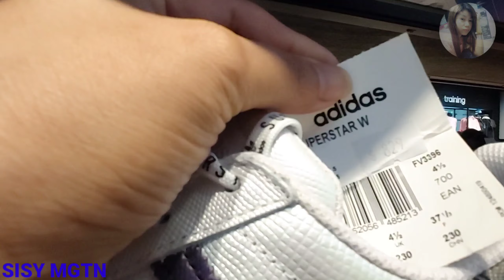ORANG KAMPUNG MASUK TOKO BERMEREK||SISY MGTN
Assalamualaikum wr..wb
  Temen"Sisy ajak shopping yuk di ADIDAS lokasi Taikoo  hongkong ...
Simak videonya sampai selesai ya trimakasih 🙏